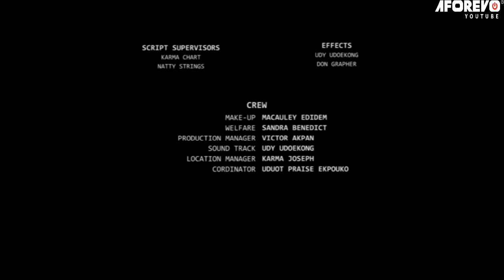There Is No Power On Earth That Can Challenge The Power Of God Almighty - 2023 Nigerian Movies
This movie is powerful and will leave you feeling lifted up in your own life. It's a great movie to watch if you're feeling down about your own situation or if you just need a reminder that God is always with you. So put everything else aside and go watch "Leave Everything Your Doing." You won't regret it!

First-ClassTV#nigerianmovies#CANADA#JAMAICA#USA#UK#TRINIDADANDTOBAGO#africannigerianlatestmovies#ruthkadiri247#Truelifestory